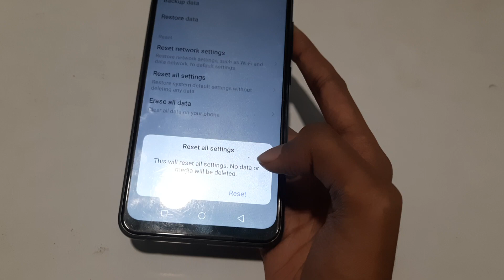how to reset all settings in vivo y90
how to reset all settings
how to reset all settings in vivo
reset kasa Kara
reset kya hota ha
reset kasa karta ha